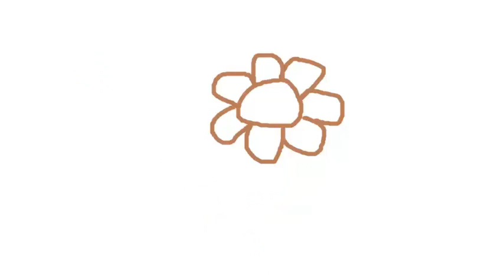MẪU CHẬU MỚI COPY, MODEL K11, NUEVA FORMA DE RANURA, NOVO FORMULÁRIO DE SLOT , NEW SLOT FORM.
XIN GIỚI THIỆU CÙNG CÁC BẠN MẪU CHẬU MỚI COPY ĐƯỢC, TẠM GỌI MODEL K11.